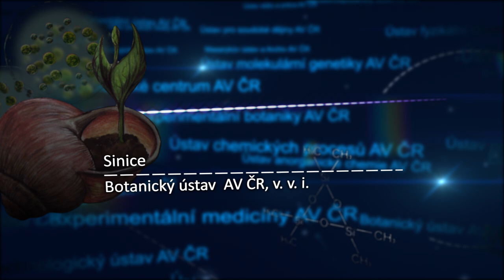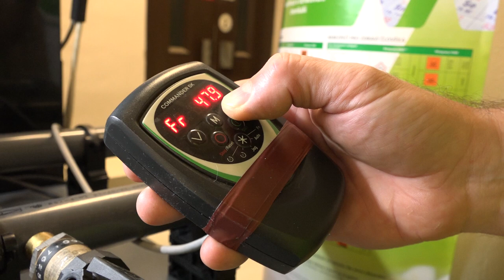Sinice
Sinice se velmi hojně vyskytují ve vodním prostředí, ale i v půdě a mnohdy v extrémních podmínkách, jako jsou pouště či polární oblasti.

Jak dlouho se vyskytují sinice na Zemi? Jaké jsou následky jejich přemnožení? A je možné omezit jejich růst bez použití jakýchkoliv chemikálií?